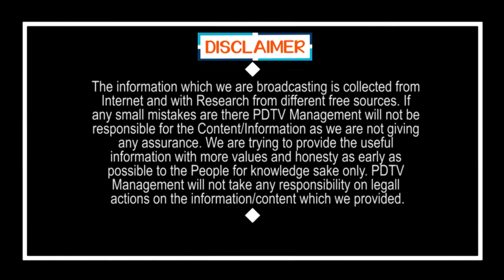Gurumurthy about his First Sign | Ys Jagan | నా మొదటి పోరాటం దీని మీదే.. | PDTV News | Chandrababu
నా మొదటి పోరాటం దీని మీదే.. రాజకీయం ఎప్పుడో నేర్చేసుకున్నా